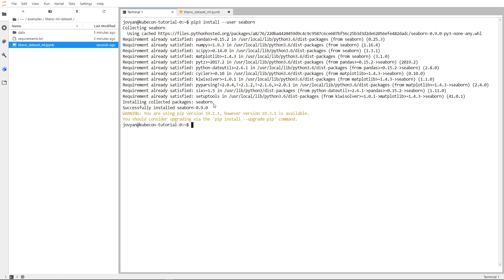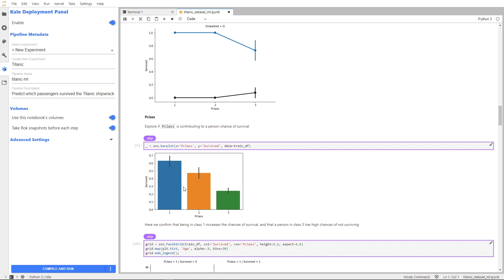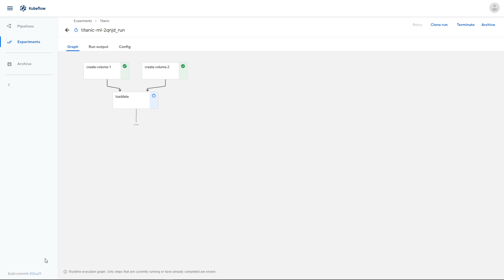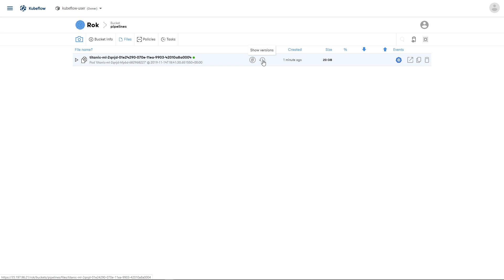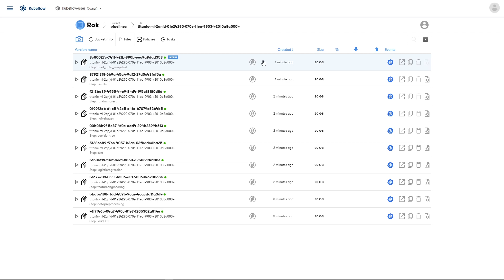From Notebook to Kubeflow Pipelines: The Titanic example on MiniKF using Kale and Rok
Use Kale and Rok to deploy a Jupyter Notebook to Kubeflow Pipelines with the click of a button.

This workflow enables data scientists to exploit the scaling potential of K8s. No CLI commands, SDKs, or K8s knowledge required.

Have questions or need help? Join us on the minikf channel in Kubeflow Community Slack